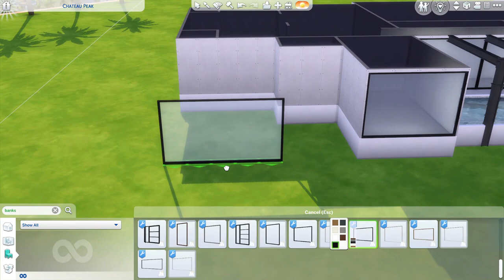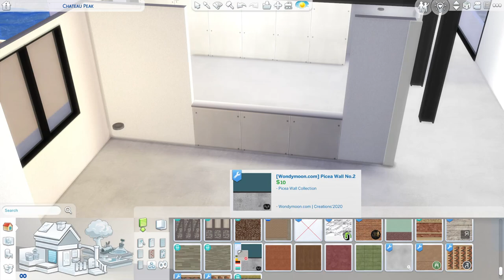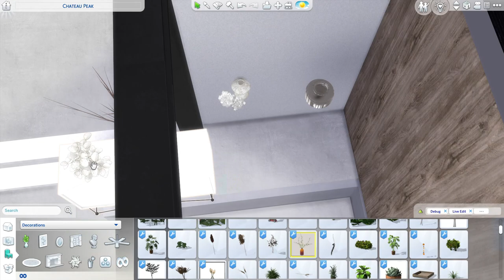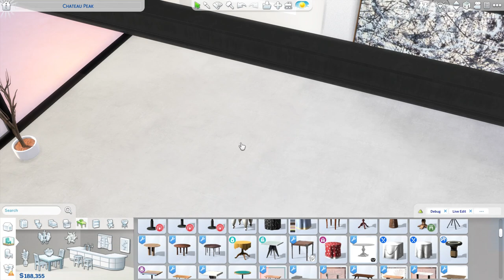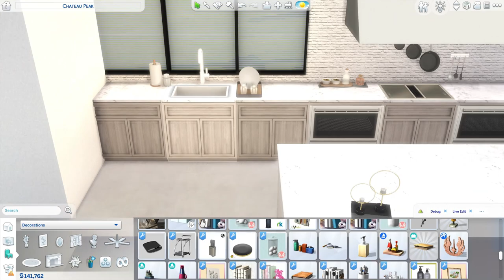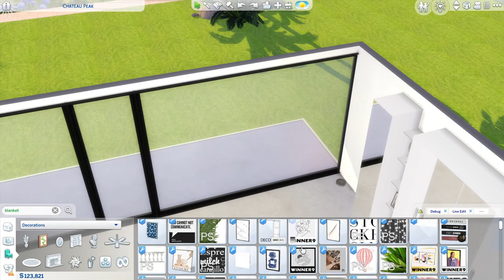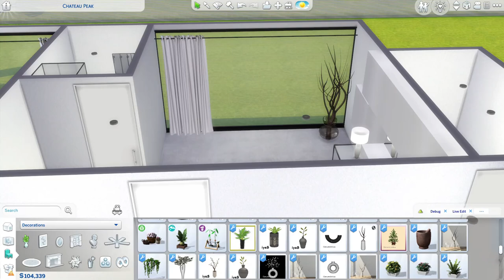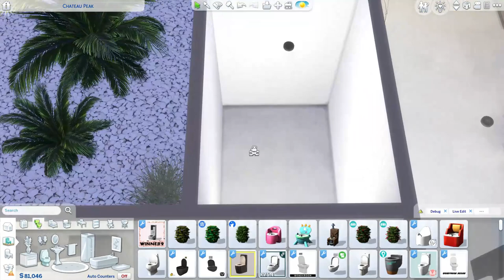VERA WANG GLASS HOUSE | SIMS 4 CC SPEED BUILD | DOWNLOAD LINK (TRAY+CC)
Hi guys! I tried to recreate Vera Wang’s house. I had to size it down (the original has 5 bedrooms and 5 bathrooms I think) my replica has 3 bedrooms and 4 bathrooms, large living area with dining. Beautiful kitchen with breakfast dining space. Outdoors are stunning with the perfect view. I hope you like it! Happy Simming!

Used packs: Get Together, Get Famous, Eco Lifestyle, Outdoor Reatreat

Location: Del Sol Valley – Chateau Peak (64x64)

Chapters:

00:00 - Shell Building
11:10 - Entrance
12:00 - Living Area
15:55 - Dining Area
18:05 - Kitchen
19:45 - Breakfast Dining Area
20:33 - Bedroom No.1
24:41 - Bathroom No.1
26:02 - Bathroom No.2
26:45 - Bedroom No.2
28:00 - Bathroom No.3
28:35 - Bedroom No.3
29:36 - Office
31:20 - Bathroom No.4
31:31 - Outdoor Decorating/Furnishing
33:31 - Photo Gallery

Credit to all CC creators listed in the used CC folder. Thank you for your amazing work!